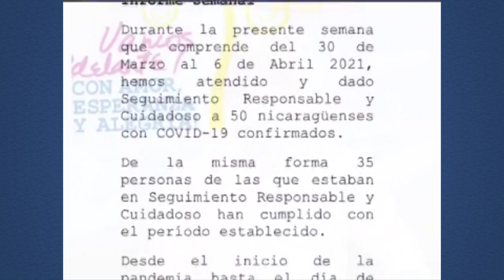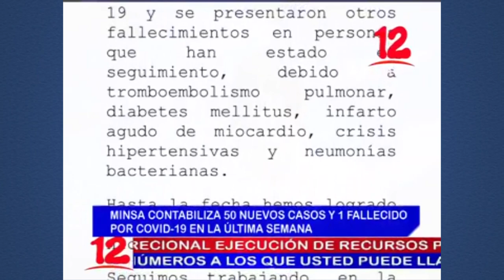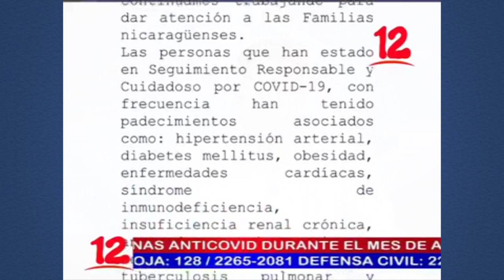Noticias 12 Edición Mediodía / Miércoles 07 de abril